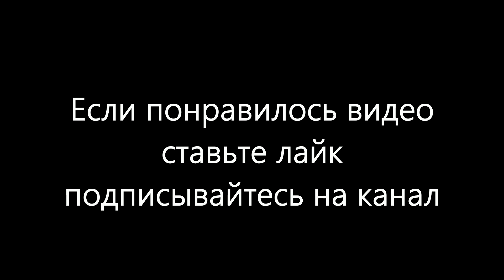КАРЛ ПАВЛОВИЧ БРЮЛЛОВ 10 ЗНАМЕНТИЫХ КАРТИН